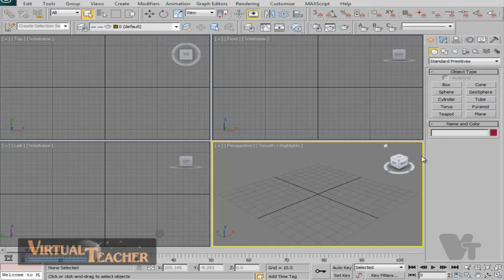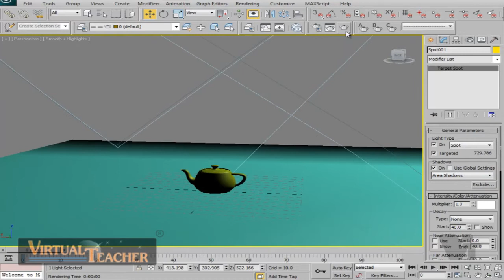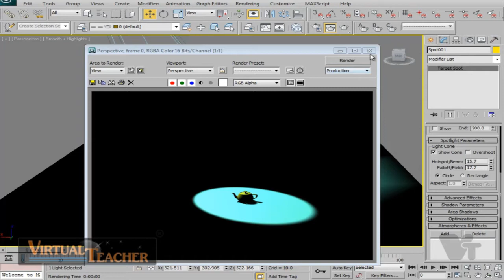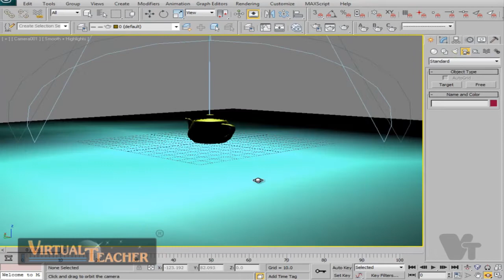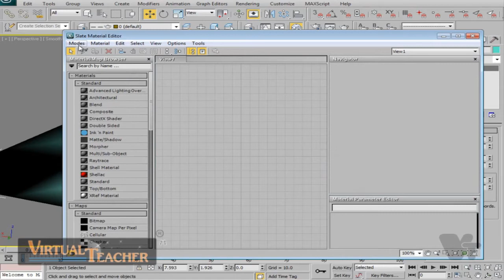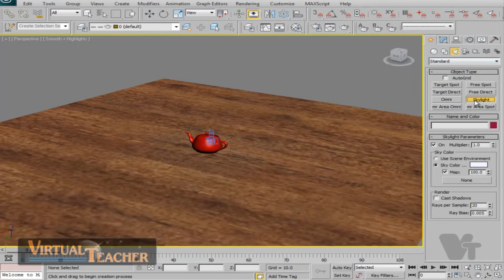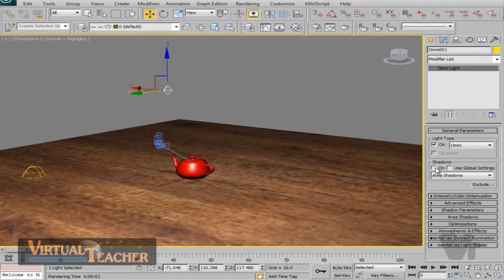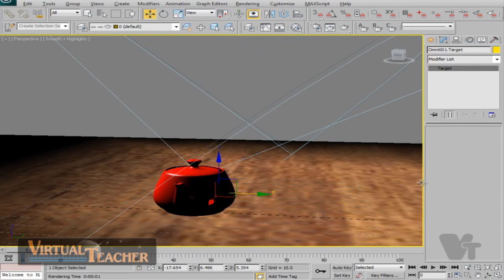3ds max Tutorial in Malayalam Part 7 vtclass.com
3ds max Tutorial in Malayalam

contents:

Exercise – Modeling a Katana Sword – Part 2

Use of Convert to editable spline

Extrude option

Bevel option

Use of Cap